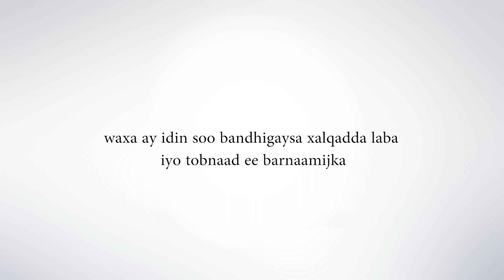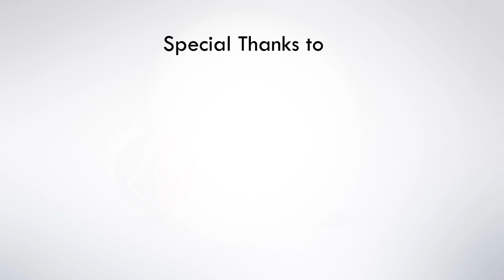IFTIINSHE / Dr. Zainab Cabdilaahi Walaaleeye "Ilbaxnimada iyo Akhlaaqda"